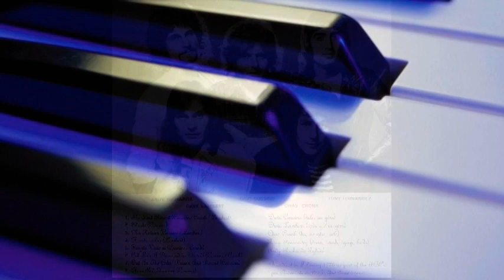STRAWBS 1978 SIGHT & SOUND Concert series #3 "NO RETURN" ~ IMPROVED MIX~ yea mell0tron & Synths too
Really digging some of these songs from BBC1 Sight&Sound (even if we have to add the Sights). This one has a killer Synth solo and a "Utopia" vibe going on in the chorus...can you hear it too?

STRAWBS

David Cousins
Dave Lambert
Chas Cronk
Tony Fernandez
Andy Richards